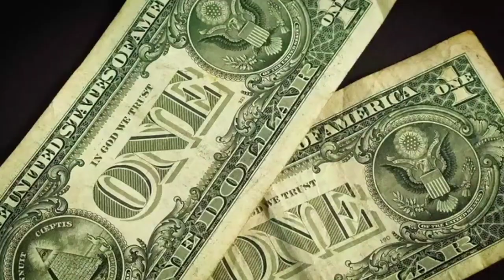How Much Money Does it Take to Start a Bakery [ Is a Bakery a Good Business to Start]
How Much Money Does it Take to Start a Bakery.
When starting a bakery how much money do I invest and will it cost more than I think ? I cover this and more in this video. You might be a bit surprised how much it costs to start a bakery from scratch.
Bakeries are one thing that will always be around. Brick and mortar bakeries are quite an investment and can cost you a pretty penny. These are the 11 most expensive and most important aspects of getting started. The pricing is dependent upon location, the size of the facility, also the type of bakery that you're gonna have. When you're running a brick and mortar bakery, you're gonna want to look for a spot that has specifically a lot of people coming in and coming out.

The closer you are to more and more people and the more busier it is, the higher the rent's gonna be. Cost of equipment ranges from $1,200-$4,000 depending on how much space you have. Discounts can be found by looking at used or slightly used equipment. If you're just starting out doing this, try to find used equipment. From lighting to furnishings to fixtures, painting, a floor, you may have to put a new floor down.

The prep table was about $3,000 just for that one table, and that was brand new. You've gotta have these different things in place for your customers to actually take the product and eat it. These are things you'd have to invest in. Number five is gonna be insurance. Number six is utilities.

And number seven is that you have to pay for commercial garbage pickup. When you have a brick and mortar bakery, you're gonna need to advertise. That could be anywhere from 500 to $900 a month, which would include the utilities, the water, and the garbage. If you're in a busy location, you don't have to pay for people to drive by. You have to have a website, and you have to maintain it every month.

The monthly fee for hosting a website is between 30 to $40 a month. It can cost up to $1,000 if you have a lot of baked goods listed on your website. You need about $5,000 or more worth of ingredients. You also need to create an LLC, or incorporate yourself as an entity. You're gonna need to have a business license.

And lastly, your business licenses, permits, and all of those wonderful things. You need to have also any permits that the city or county that you're particularly building in, they may require certain permits that you have to register with them every single year. Also, fire inspection, believe it or not. You have to have a fire inspection to even open the facility.

DO YOU SELL ON WALMART, AMAZON, EBAY OR NEW EGG NEED ECOMMERCE FINANCING?